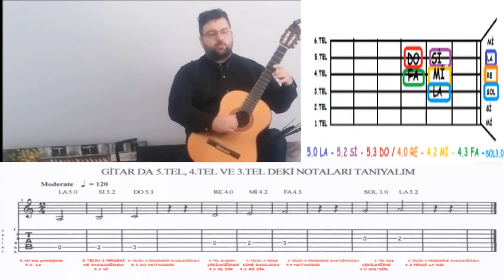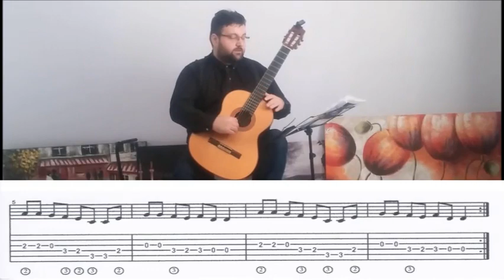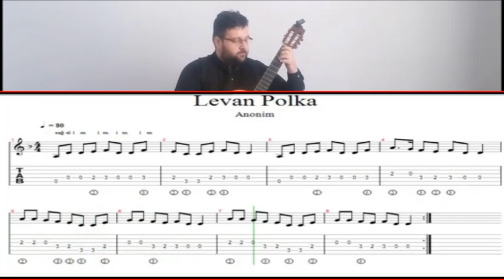6.Levan Polka 4.Hafta 2.Ders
6.Levan Polka 4.Hafta 2.Ders